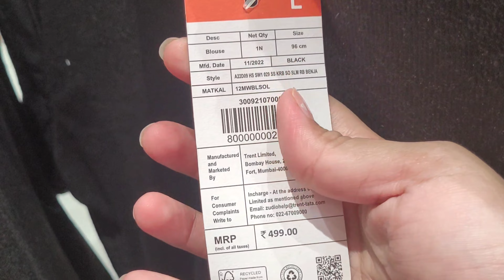A day in my life | eye test | new glasses | shopping | food